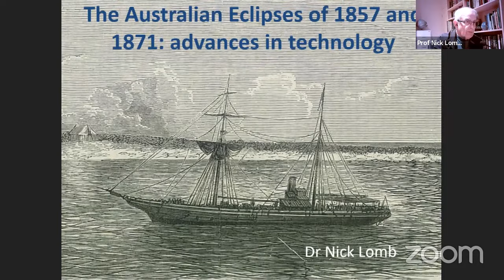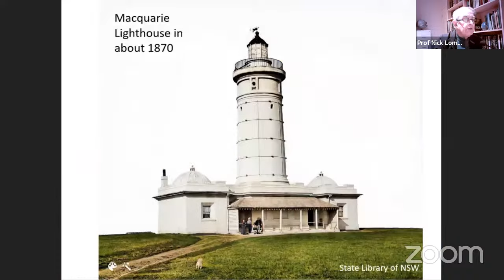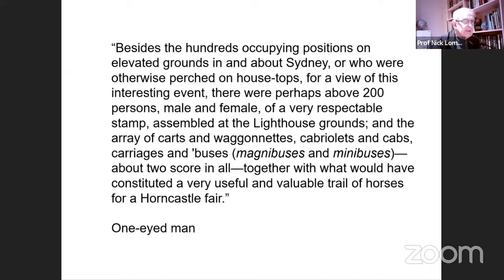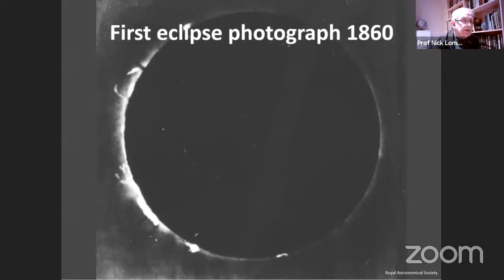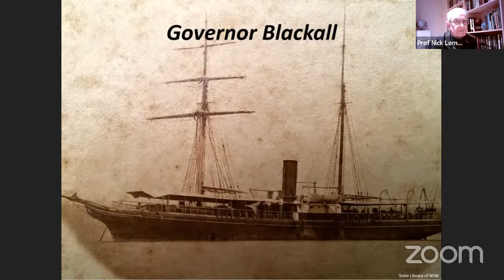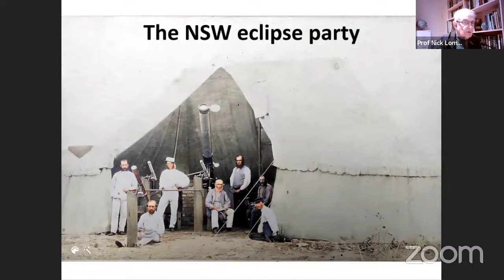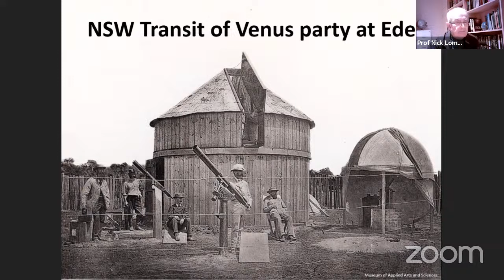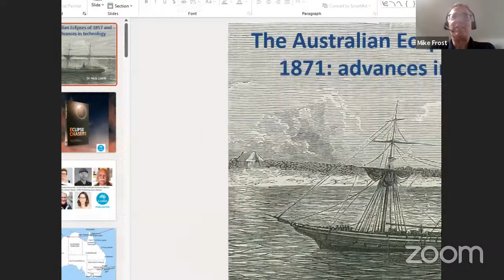Prof Nick Lomb: Australian Eclipses 1857 and 1871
BAA Historical Section Webinar 22nd November 2023